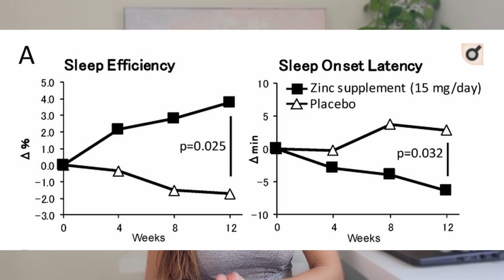SLEEP FASTER WITH ZINC! How Zinc Can Speed Up The Time It Takes You To Fall Asleep.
Zinc, which is rich in animal foods, can speed up the time it takes you to fall asleep. Astaxanthin helps zinc's absorption into the body.

💊ASTAXANTHIN SUPPLEMENTS:
Sports Research (my favorite)

Zinc-rich oysters as well as zinc-yeast- and astaxanthin-enriched food improved sleep efficiency and sleep onset in a randomized controlled trial of healthy individuals

💕Hi! I'm Dr. Sarah Zaldivar, and I help people lose weight particularly those who struggle the most in that area. I hold a Ph.D. in Exercise Physiology & Nutrition from the University of Miami, am a certified personal trainer and exercise physiologist with the American College of Sports Medicine. I also teach at Miami Dade College and DeVry University on the side, and I am based in Ocala, Florida :).

In Health,